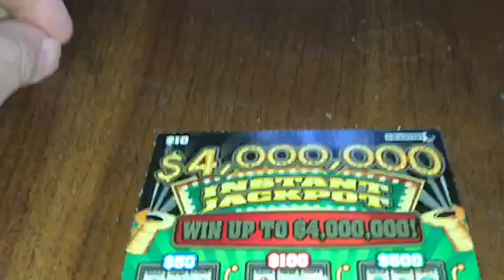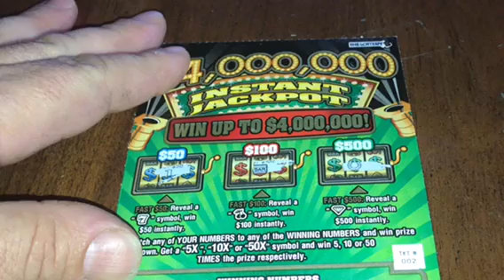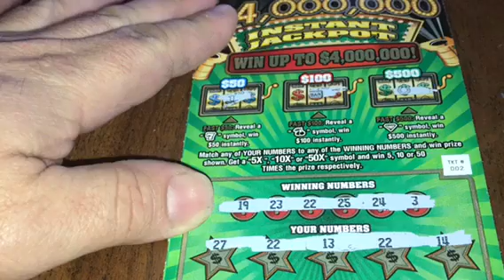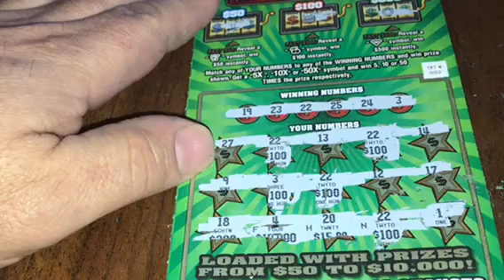It's Deja Vu All Over Again! Mass $10 Ticket Reveal!